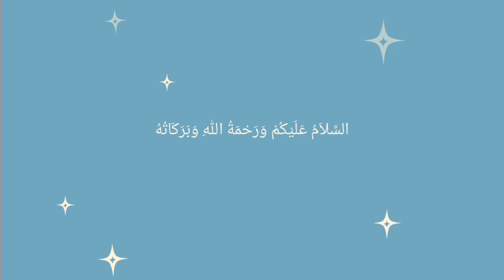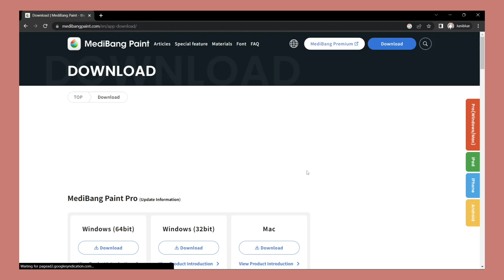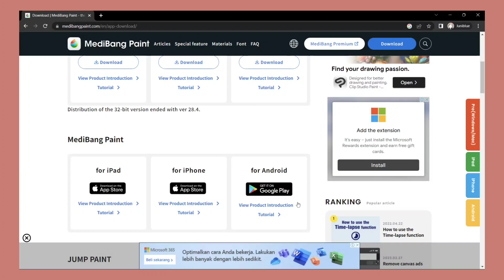how to download medibang paint pro for Windows/Mac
akhirnya setelah sekian purnama aku bisa bikin video yang ada suaranya juga ya versi laptop wkwk...
makasih ya yang udah bersabar menunggu. semoga kedepannya aku lebih sering upload lagi..

jadi apakah teman-teman tidak sabar menunggu video kedepannya? hehehe doain aku biar sehat-sehat jadi bisa bikinin teman-teman banyak video yang berfaedah hihihihi...

terima kasih ya sudah mensuport.. sarangbeo guys ^^ wkwkw

illustration app  : medibang paint pro
editing app : InShot
device : ASUS VIVOBOOK &  WACOM ONE